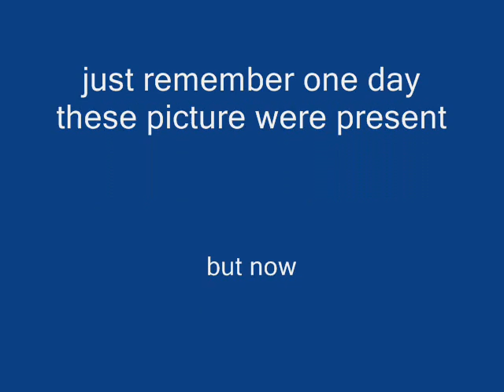best of narrabundah